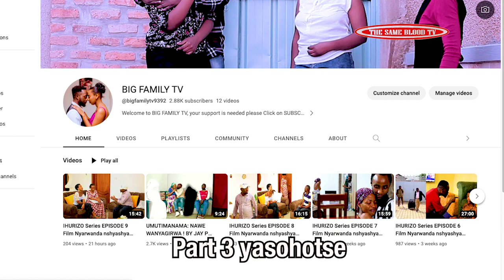IYOMENYA S04 EP 79 Film Nyarwanda 2022 (Harahiye Tracy Yishe Umuntu!!